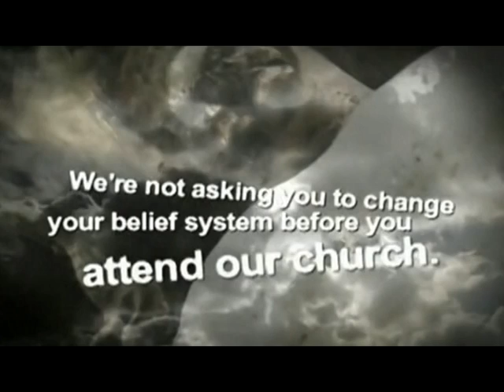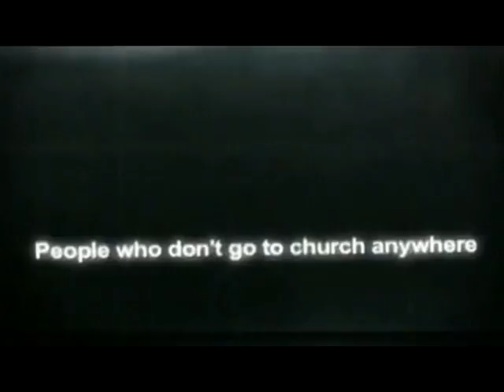"THE PRINCIPLES AND POWER OF VISION" PT. 2 DON GARNER MINISTRIES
Proverbs 29:18
1. Where there is no vision, the people perish: but he that keepeth the law, happy is he.
2.Darby Bible Translation
Where there is no vision the people cast off restraint;
3.World English Bible
Where there is no revelation, the people cast off restraint;
4.Young's Literal Translation
Without a Vision is a people made naked,
5.Amplified Bible (AMP)
 Where there is no vision [no redemptive revelation of God], the people perish; but he who keeps the law [of God, which includes that of man]—blessed (happy, fortunate, and enviable) is he.